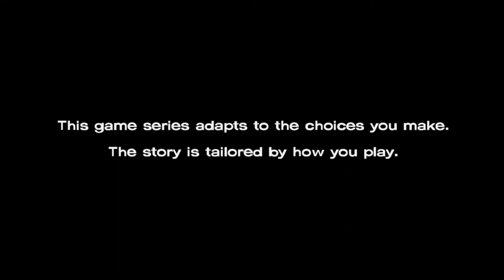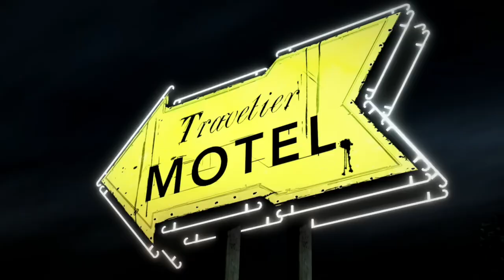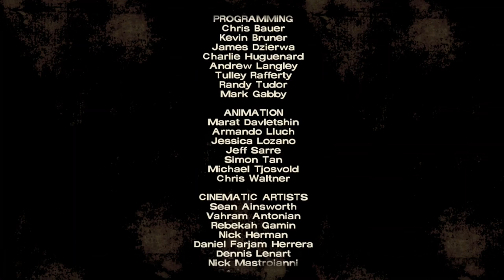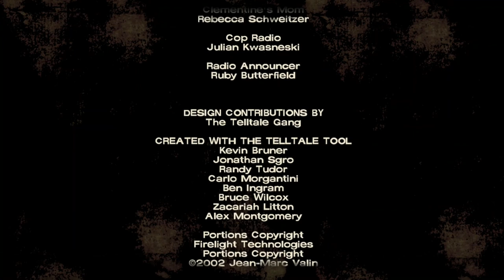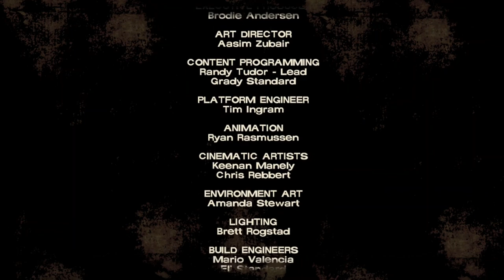RoKo Plays: The Walking Dead Season 1 Episode 1 | Let's Play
Great to be back streaming and making more videos for y'all thanks for the support much appreciate it.

►Bitcoin Address: 3DcdRD3wtNaYgSTZ18dLQAYFRWjjC2EVMT
►ETH Address: 0x7c0B56E9b5fC692Cf5894DF5651Cb4B0b420c93f
►DOGECOIN Address: D64NoamqMWVUH2qcssCkbyTdtcCMZNHY9W
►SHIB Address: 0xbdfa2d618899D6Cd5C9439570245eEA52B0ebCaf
►LBC: bSDeqXp821uBGSzdykQuAy4CSmczD1yNMq